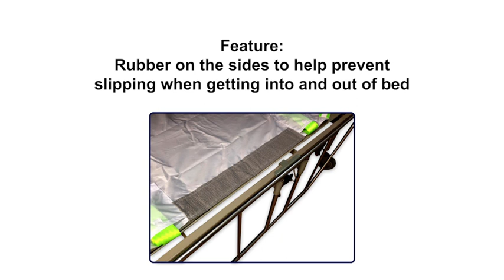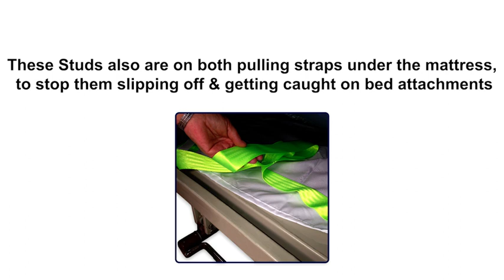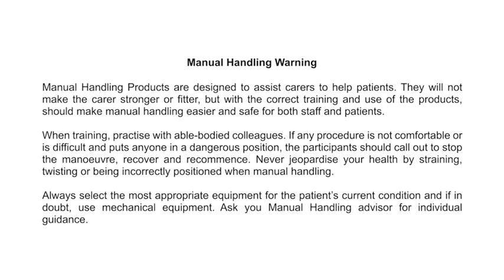ResQsheet Vinyl & Carpet—Rescue Sheet/Evacuation Equipment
The ResQsheet for Vinyl & Carpet is an evacuation sheet designed to help evacuate non-ambulant people or people who may not be able to walk down stairs in an emergency. It is designed to be able to be pulled across/on vinyl and carpet.

The ResQsheet is kept in position under the mattress, it allows for normal daily bed making. If a fire or emergency should occur, this product can be done up quickly and safely around the patient. This product can be lowered onto the floor for fast and safe evacuation without the patient having to be carried. By using the ResQsheet, the patient is protected by their mattress and they can be taken down stairs to safety, if necessary.